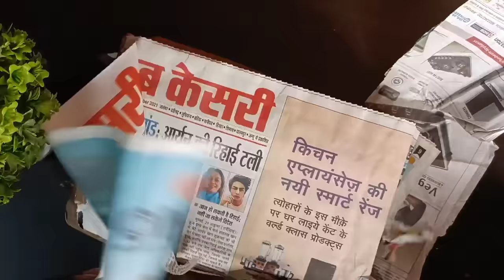Cork sound toy in India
this is unboxing and full review cork sound toy

This video is made only for educational and entertainment purpose, my video does not promote or force any kind of public violence or hacking, if someone does such wrong thing then he is himself will be responsible.